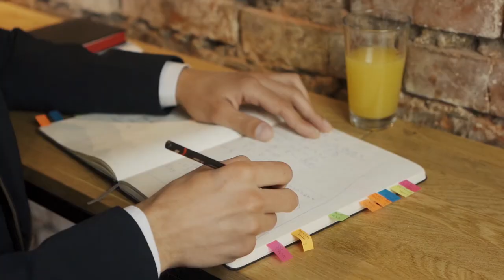10 Bagay Egare Tout Jèn Gason Dwe Sispann Fè | Monte Nivo Ep. 28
DOREM fit509

DOREM fit509

DOREM fit509

DOREM fit509

Hey sak pase!?  Bienvenue sou channel mw yan! Mwen rele Dorem.

Sou channel sa wap jwenn tout bagay ki ap edew ameliore tet ou nan tout sans, Se sa ki objectif mwen.

Paske nou pral pale de STYLE, FITNESS, DEVLOPMAN PESONEL, HYGIENE, KONSEY SOU RELATION.

Epi tout ti detay mwen konnen kap mete tet ou nan yon lot nivo.
Siw son gason ou vle yon kote pozitif sa se lakay ou.
Siw vle vin pi gason keu yanw yea ou pral renmen channel sa.

Paske mpral motivew pouw reyalize rev ou pouw gen konfyans nan tet ou.
Pouw abiye fre, pouw atire fanm ou vle et vin yon MALE ALPHA.

 Tanpri ABONE'W!